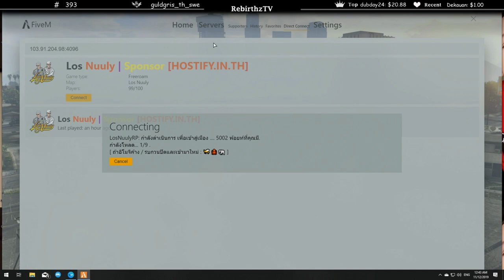เมื่อลุงแม็กเดือดจัด!!! เพราะตำรวจ...จะเอาอำนวยเอ๋อ+ปล้นแก๊งค์ลุงแม็ก!!! | losnuuly